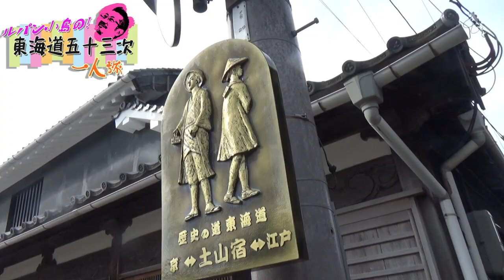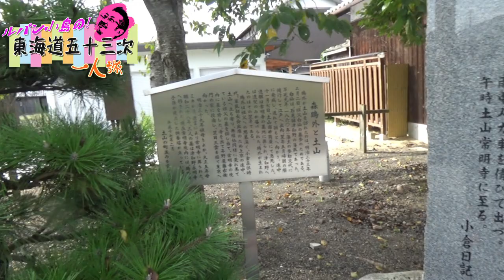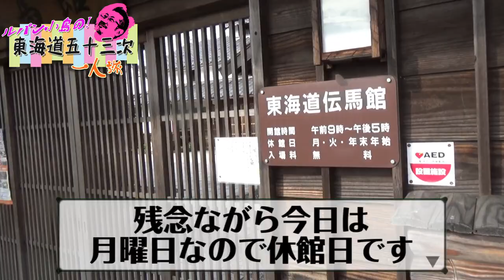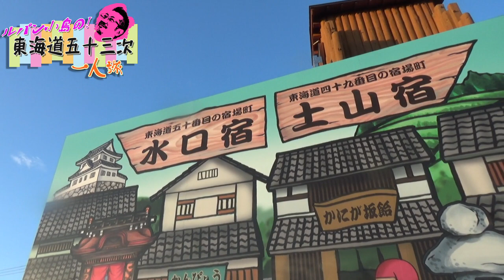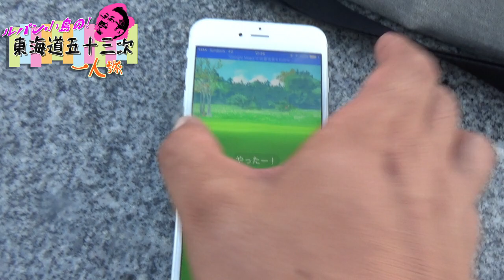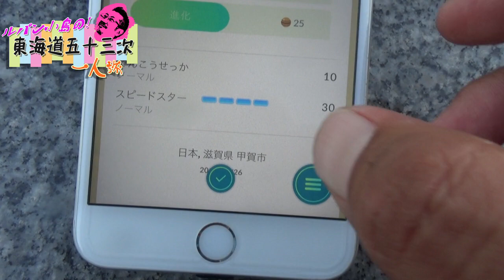【ポケモン GO】ジムリーダーがベタ褒めするイーブイを捕獲！ - 東海道五十三次 1人旅 #64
すごいポテンシャルを秘めたイーブイを捕まえてしまったぜ！
東京から京都まで歩いてポケモンを捕まえます！約500kmもある東海道五十三次をルパン小島がポケモン GOをプレイしながら歩きます。今回はどんなポケモンを捕まえることができるのでしょうか。

▼ルパン小島の『ポケモン GO』実況プレイ再生リスト

▼ゴローの『ポケモン GO』実況プレイ再生リスト